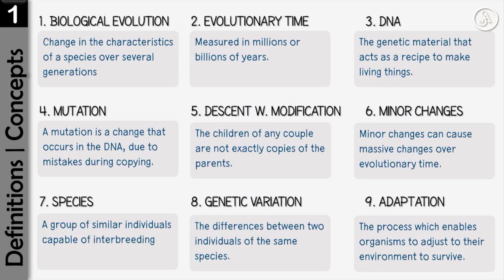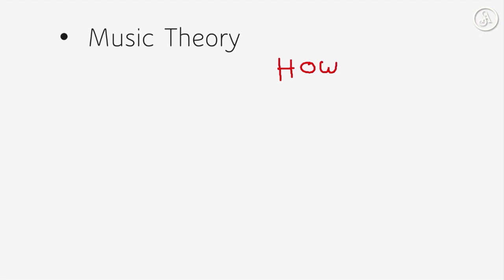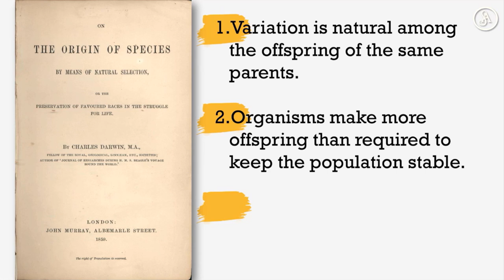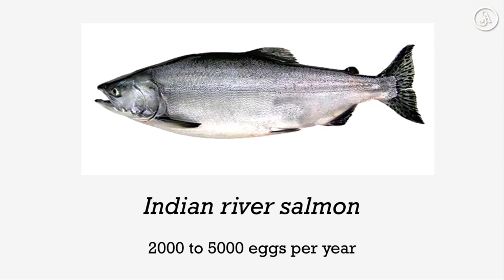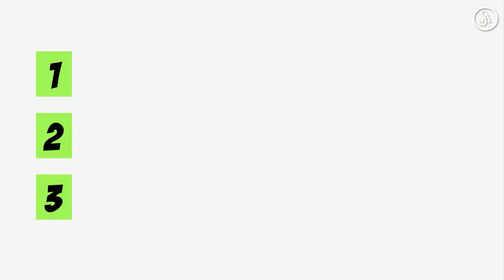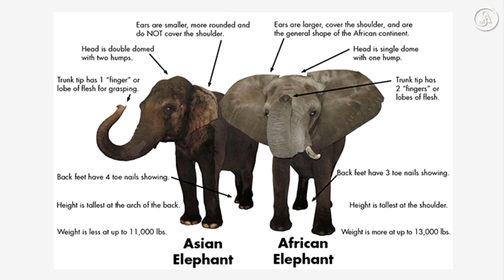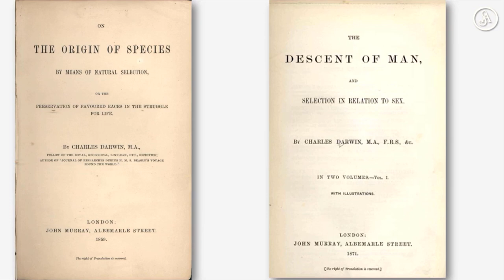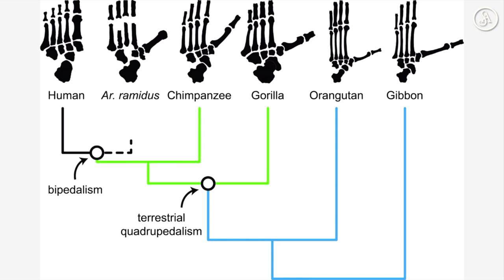Evolution | జీవ పరిణామం Part 4 | Darwin's Theory of evolution by natural selection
Satya Anveshi promotes the following:
1. Fundamental duty under article 51A(h) of the Indian Constitution. i.e., development of Scientific temper, Humanism, Spirit of inquiry and Reform.
2. Fundamental right under article 19(1)(a) i.e., Right to freedom of speech and Expression.

Satya Anveshi .